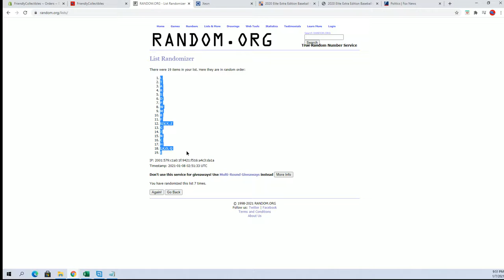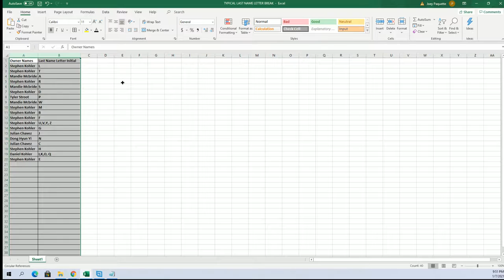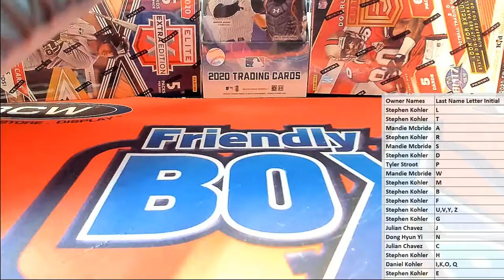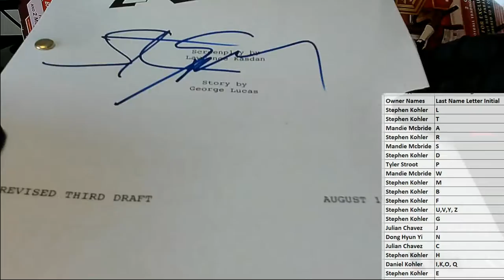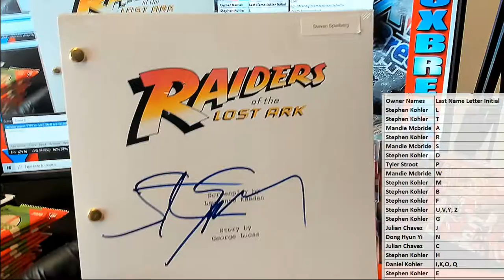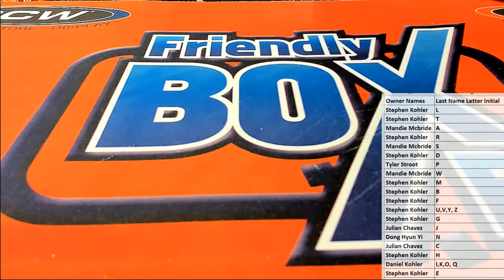2021 Hit Parade Movie Script Edition Series 1 ID 21MOVIESCRIPTS201